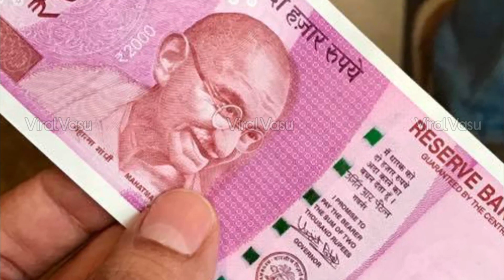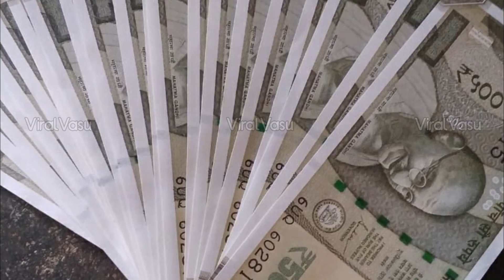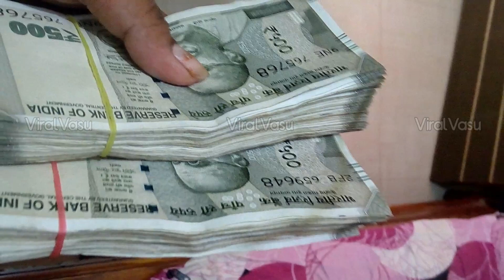భారీగా 500 దొంగ నోట్లు | 500 Notes Recal | 500 Notes Update | 500 Notes Latest Update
500 notes baned
Expect: